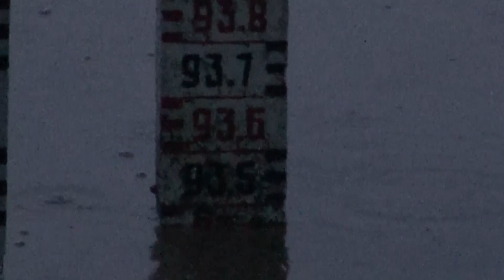Presa de Cointzio sigue a su máxima capacidad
Entérate 🗣️ | Presa de Cointzio sigue a su máxima capacidad pese a los desfogues de 20 mil metros cúbicos por segundo, informó el gobernador de Michoacán, Alfredo Ramírez Bedolla, se debe extremar precauciones para no afectar más a la población.